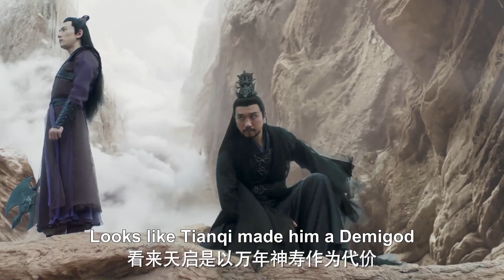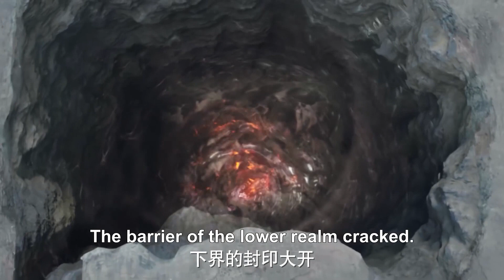妖神造反，白璣一個絕殺，瞬間震天動地！【千古玦尘Ancient Love Poetry】